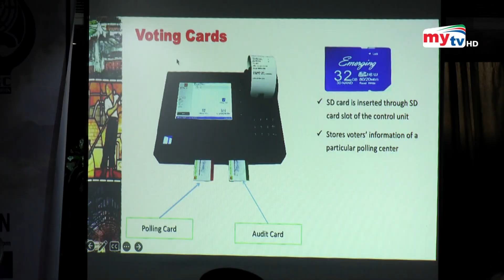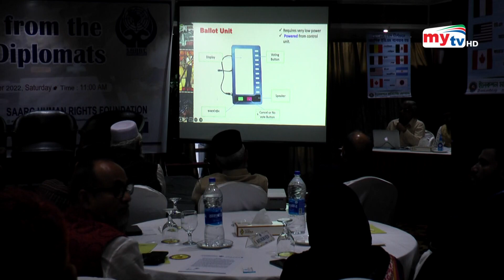ইভিএম নিয়ে মতবিনিময় | Bangla News | Mytv News